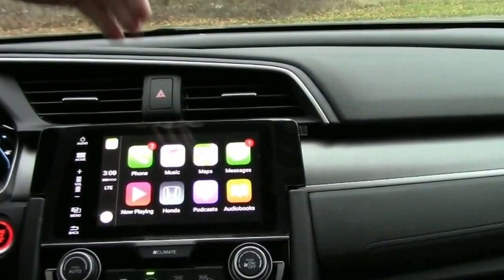Kira and her Honda Civc: A Love Story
Thanks to the matchmakers at Honda Barn in Stratham, Kira has found "The One".